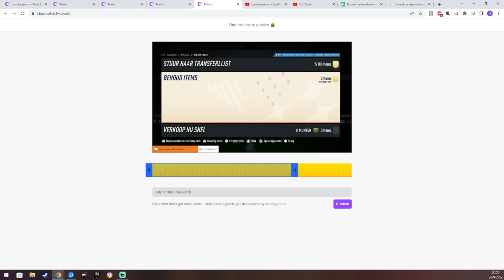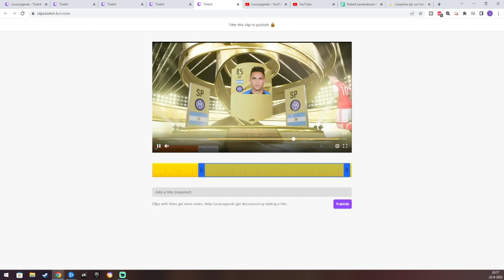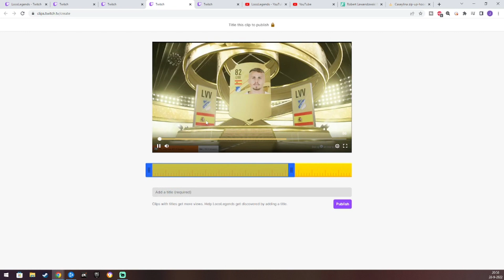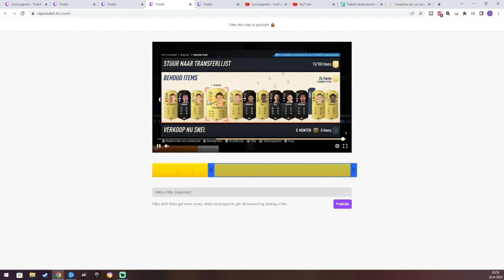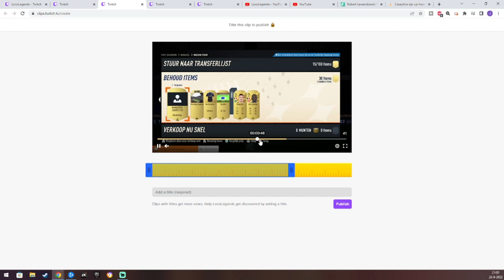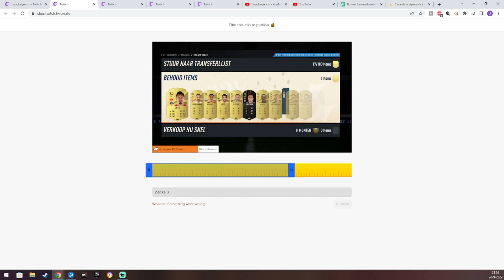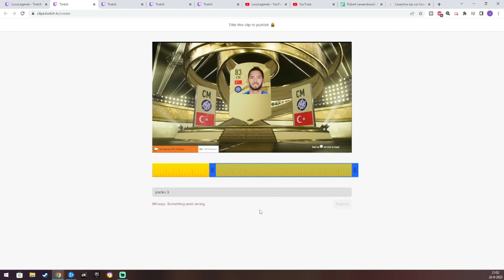Advanced SBC Packs - fifa 23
Als u de video leuk vind geef dan een duimpje omhoog en als je meer wilt zien en je bent nog niet geabonneerd, klik dan op de abonneer knop om meer video's van mij te zien!